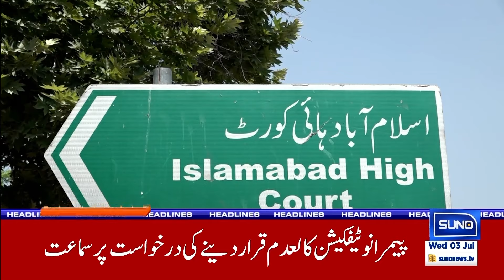PTI Reserved Seats Case | 07 AM News Headlines | 3 July 2024 | Suno News HD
Join us on Suno News HD for the 07 AM News Headlines on 3 July 2024  we bring you the latest updates on the PTI reserved seats case. We'll cover the details of the court's critical decision, the implications for the party, and the reactions from key political figures.